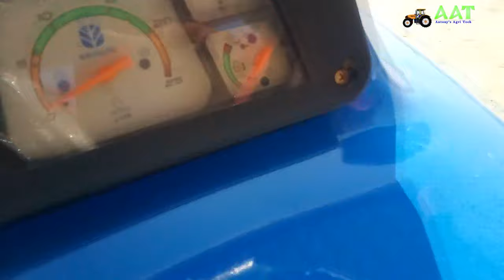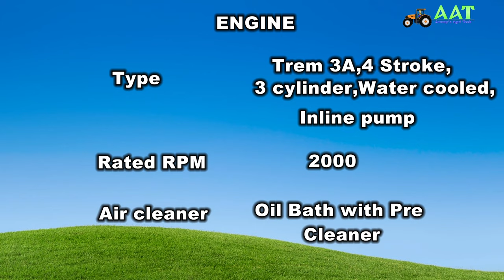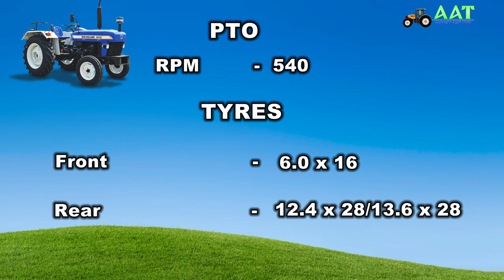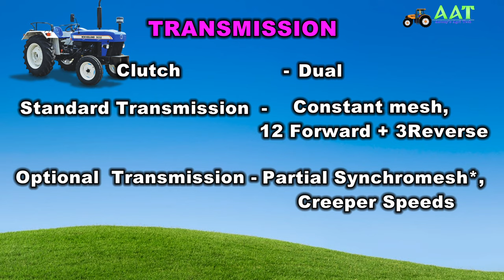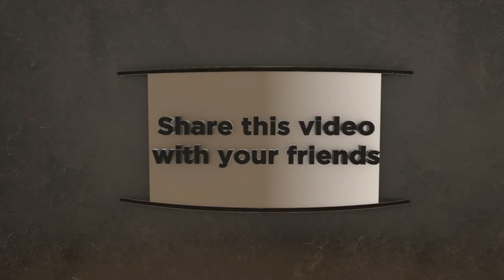NH 3032 english